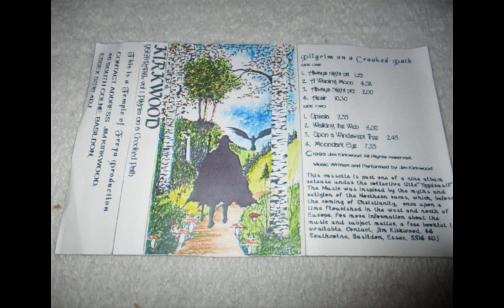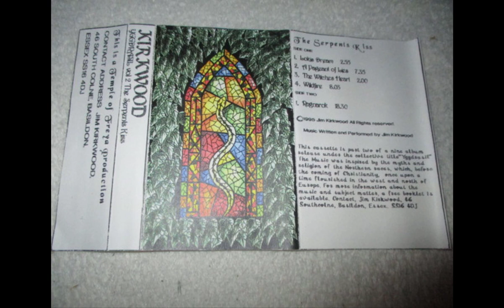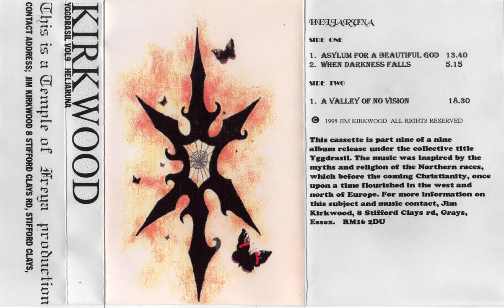Temple Of Freya: Kirkwood - Yggdrasil (Full Series)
please let me know what i have named incorrectly.

I could not find the proper album cover scans for vol.1 and vol.2 if you have proper scans for those albums please leave a comment and we can attempt to make contact so i can fix the videos i have uploaded with the new scans.

side note: Heljaruna is misspelled in alot of places i see online.

timestamps below.

00:00 - Always Night Pt1
02:25 - A Waning Moon
06:11 - Always Night Pt2
08:12 - Aesir
18:13 - Upsala
21:19 - Walking The Web
27:30 - Upon A Windswept Tree
29:48 - Moondark Eye

36:43 - Loki's Dream
39:18 - A Pageant Of Lies
46:41 - The Witches Heart
48:41 - Wildfire
56:29 - Ragnarok

1:14:59 - Valaskjalf
1:17:26 - The Power Of The Eye
1:28:52 - Lady Of The Dawn Frost
1:30:07 - Sleipnir
1:37:13 - Veils Of Fire
1:40:22 - Spirit Of The Stag
1:46:17 - Dark Runes
1:49:15 - Nine Days Are Forever
1:51:30 - Ice Flow
1:58:02 - In Fields Of Barley

1:59:31 - The Brocken
2:19:30 - Kvasir
2:33:37 - Caught In The Nets Of Ran

2:38:26 - Seidr
2:41:13 - Vanaheim
2:52:33 - Rythm Of The Fire
2:56:04 - In Stone Carved
2:57:07 - Mjolnir
3:10:08 - Lord Of The Dark Skies

3:14:46 - Weaving The Red Thread Part 1
3:33:00 - Weaving The Red Thread Part 2

3:51:35 - A Reel Of Snakes
4:03:40 - Tears Of Amber Pt. 1
4:11:02 - Light Alf
4:15:07 - Tears Of Amber Pt 2
4:19:30 - Goldmane
4:21:14 - Mothertribe

4:29:22 - Axeline
4:44:36 - Longships
4:49:47 - Idunna
4:59:04 - True North

5:07:52 - Asylum For A Beautiful God
5:21:30 - When Darkness Falls
5:26:36 - A Valley Of No Vision